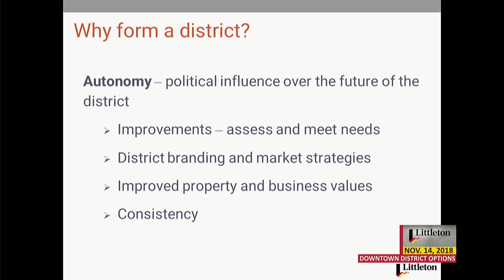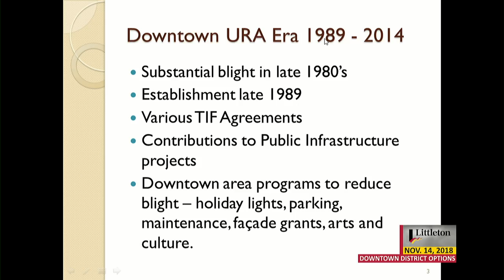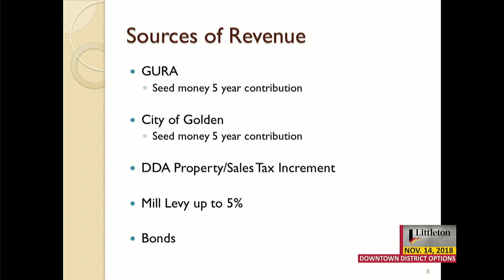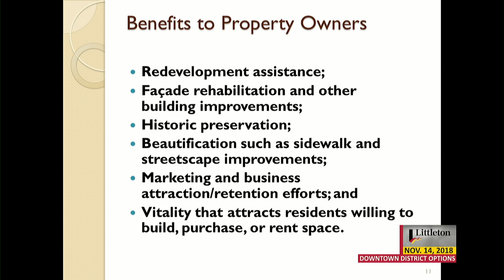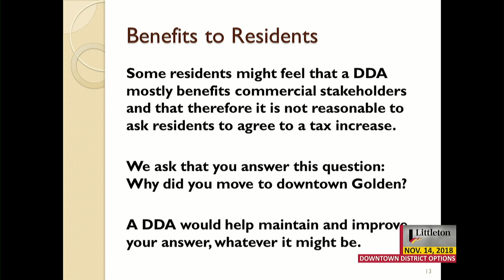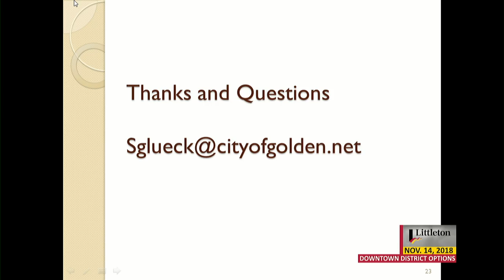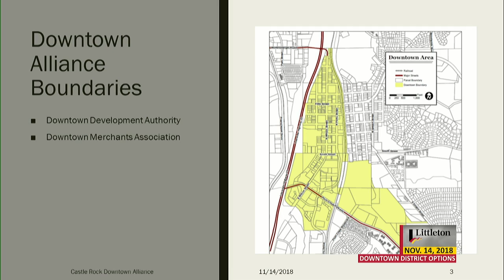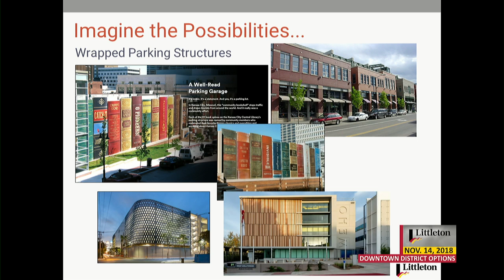Downtown District Meeting - 11/14/2018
An informed discussion about options, based on community objectives, for supporting downtown business & property owners.